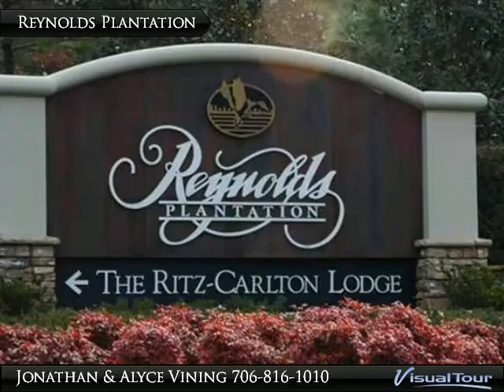Spectacular Building Lot in Reynolds Plantation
Great building lot with mature timber on a quiet street. Ideal for daylight basement with walk-out terrace level. Situated in a secluded and established area of Reynolds Plantation with nice homes surrounding. A Golf Membership is available! Call for more details!

Presented By:
Jonathan & Alyce Vining, Keller Williams Lake Oconee